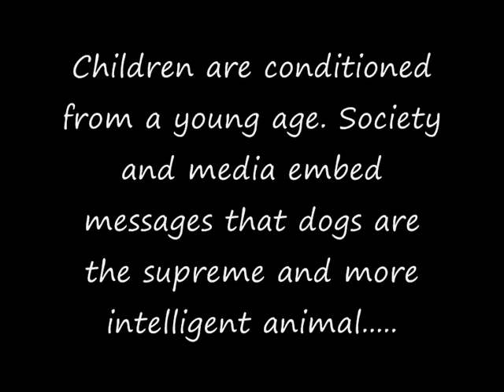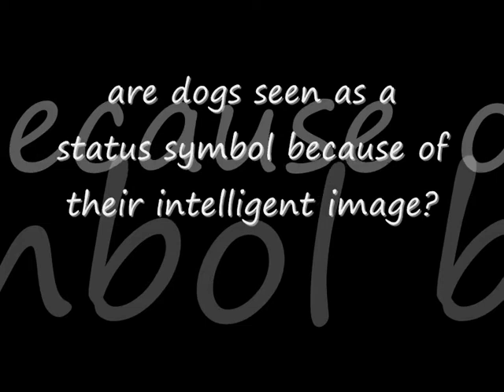intelligence of dogs project.wmv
Intelligence of dogs assignment for Sheffield Hallam University. Using various psychology persuasion techniques and theories